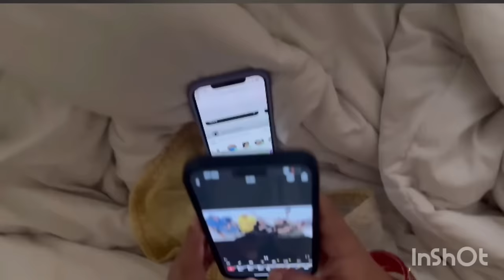Mumbai se Maudaha tak Sasu Amma dekh rone lagi gale laga kr | Shoaib Ibrahim | Saba ibrahim | Dipika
Dipika kakkar
Dipika ki Duniya
Shoaib Ibrahim
Shoaib Ibrahim official
saba Ibrahim
saba Ibrahim today vlog
saba ka jahan
Amma ke sath kya huaa
Nani Amma
Shoaib Ibrahim Nani amma
Nani amma death
Nani Amma ki Death
Shoaib Ibrahim ki Sacchai
Shoaib Ibrahim ki Nani amma

deepika kakkar new vlogs
Dipika kakar vlogs
dipika kakkar shoaib ibrahim
shoaib ibrahim vlog reaction
sab ibrahim blogs
shoaib ibrahim food
deepika ibrahim blogs
dipika kakar latest interview
deepika shoaib ibrahim video
dipika and shoaib interview
deepika ki duniya food
shoaib ibrahim ramadan vlog
Saba Ibrahim blogs
Dipika kakkar 2nd pregnancy
Dipika kakkar again Pregnant
Dipika kakar pregnant
Dipika kakar pregnancy

Ramadan 2nd Day Dipika Ne Aaj Banai Bhot Sari Iftari, Shoaib Huye Heran Dip